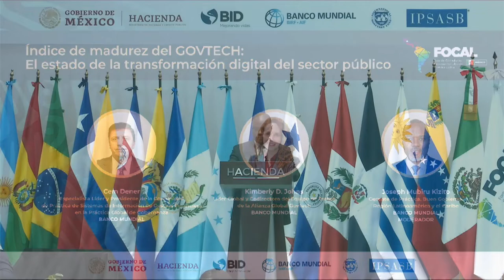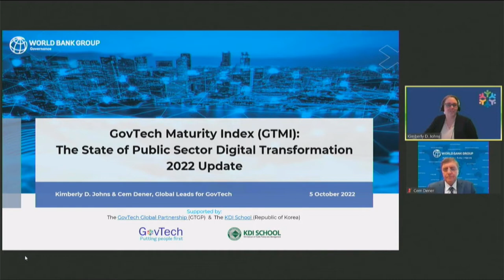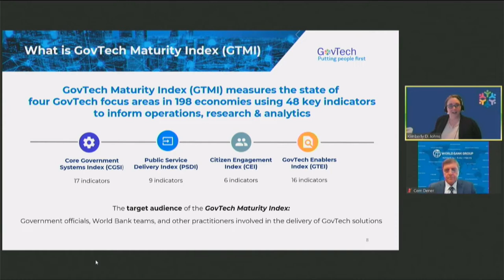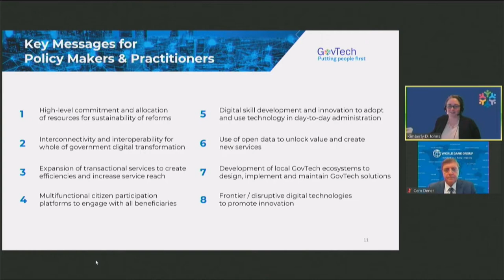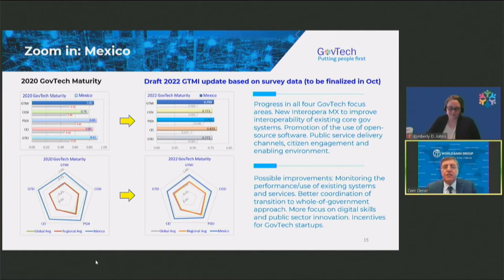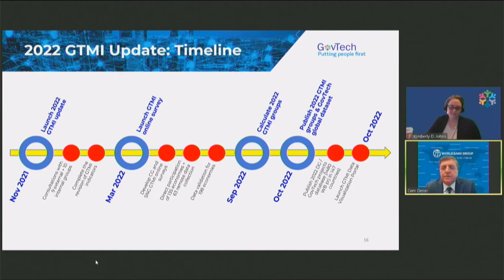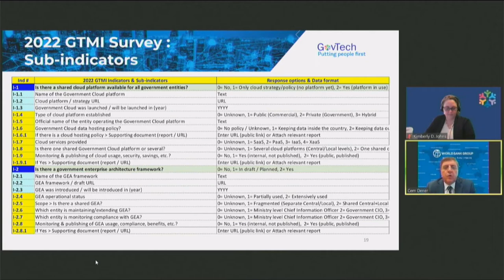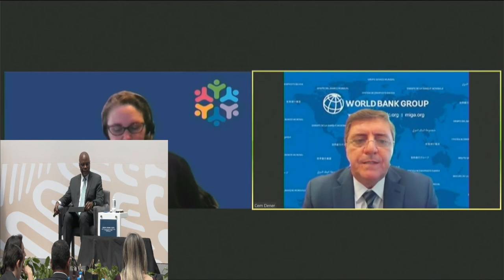VIII FOCAL - GovTech Maturity Index: State of Digital Transformation of the Sector.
VIII FOCAL Mexico 2022
Panel: GovTech Maturity Index: The state of digital transformation of the public sector.

Speakers:

Cem Dener
Lead Specialist and Chair of the Financial Management Information Systems Community of Practice in the Global Governance Practice at the World Bank.
Kimberly D. Johns
Global Leader and Co-Lead of the Global GovTech Alliance Task Force at the World Bank.

Moderator:

Joseph Mubiru Kizito, Practice Manager, Good Governance, Latin America and Caribbean Region at the World Bank.